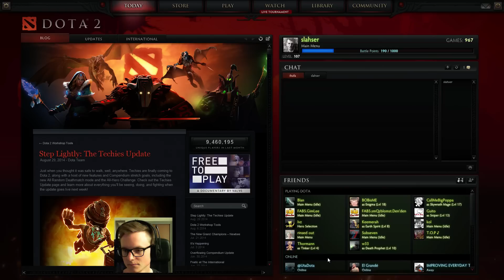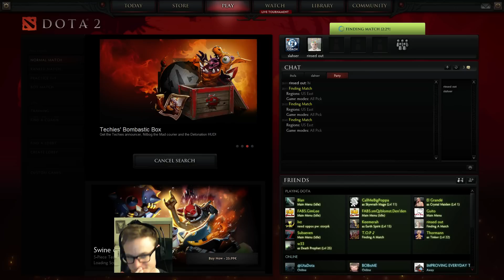slahser coaching: Furion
The student is 2.6k mmr.